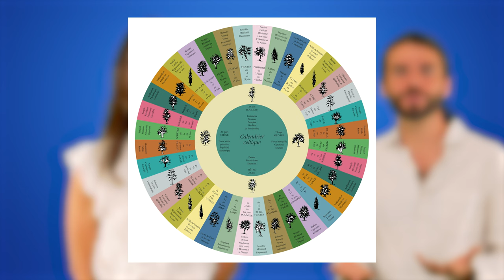Partir en livre 2023 - Sous le signe de l'arbre / épisode 2 : les ateliers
Présentation des ateliers réalisés par Héloïse Robin (Izou) et Laurent Azuelos pour réaliser l'œuvre collective Sous le signe de l'arbre dans le cadre de Partir en livre 2023.